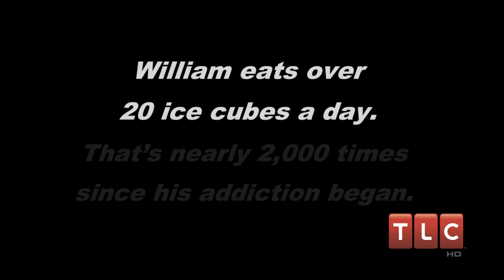I'm addicted to Ice cubes(My strange addiction)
Palo Verde HS Mr. Read AP Psychology Q1 extra credit.